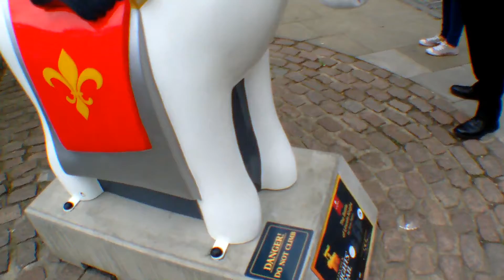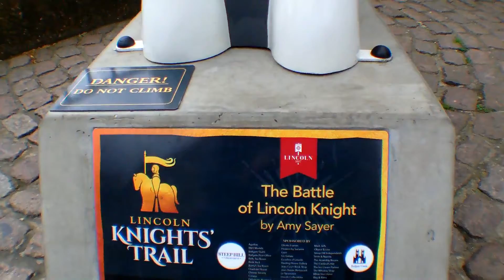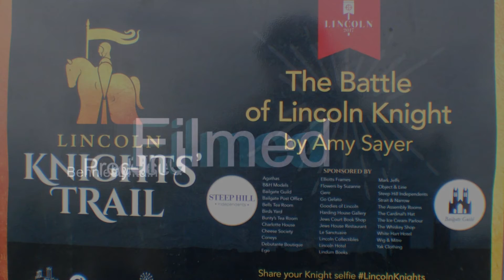Lincoln Knights Trail - Knight 7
Music:  Written, Performed and Produced By BenniesBritain.